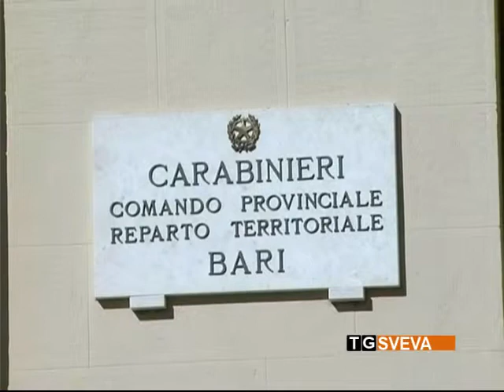Bari | Aggredisce la compagna e la spinge giù dalle scale: arrestato 48enne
Un 48enne di origini campane è stato arrestato dai carabinieri a Bari con l'accusa di lesioni aggravate. Al termine di un'accesa discussione, l'uomo avrebbe aggredito e spinto giù dalle scale la sua compagna, una 38enne di origini ucraine.